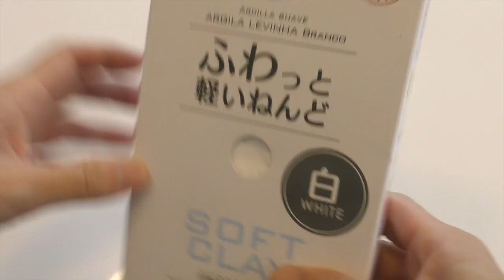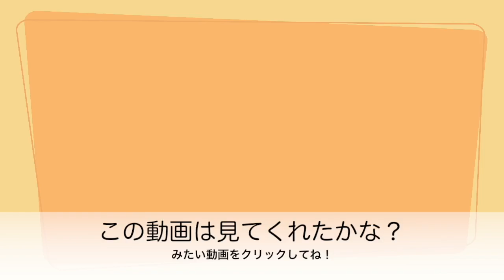イケアでリアルおままごと 秋のおやつ IKEA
イケアのキッチンがかわいくていいね♬